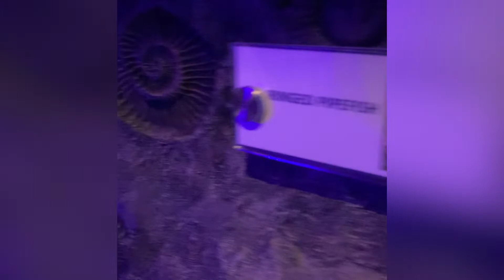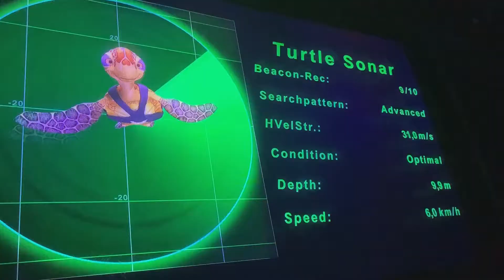Dubai aquarium and under water zoo 🐟🐠🐡|| uae||dubai mall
Dubai Aquarium & Underwater Zoo is one of the largest suspended aquariums in the world. With the capacity to hold 10 million litres of water, Dubai Aquarium illuminates the marvels of the ocean floor and showcases one of the most diverse collections of marine animals worldwide."